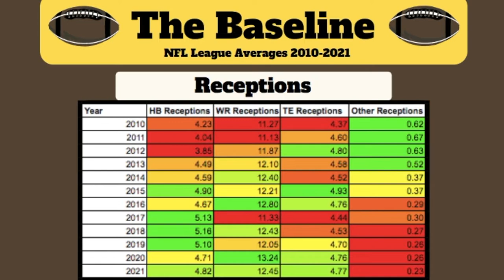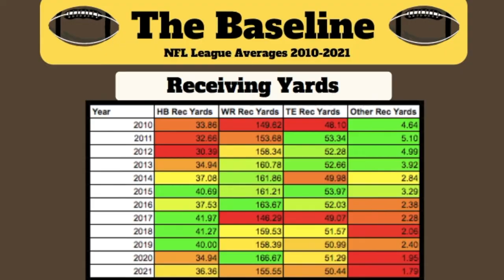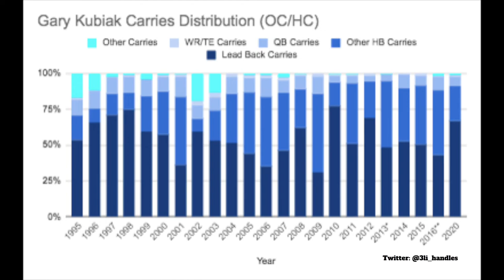NFL Coaching Profile: Gary Kubiak (CHARTS ONLY)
This video contains a variety of charts from the former Houston Texans head coach Gary Kubiak's coaching profile over the course of his career (as an OC/HC) to help understand the fantasy impact he had on his players.

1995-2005: Denver Broncos Offensive Coordinator
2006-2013*: Houston Texans Head Coach
2014: Baltimore Ravens Offensive Coordinator
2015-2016*: Denver Broncos Head Coach
2020: Minnesota Vikings Offensive Coordinator

*Gary Kubiak only coached 13 games in 2013 for Houston and missed Week 6 in 2016 for Denver due to medical reasons

As of the 2022 season, Gary Kubiak is retired.

Approximate Time Stamps

Intro: 0:00-0:07
Team Attempts: 0:08-0:16
Receptions: 0:17-0:38
Targets: 0:39-0:59
Receiving Yards: 1:00-1:19
Receiving Touchdowns: 1:20-1:39
Carries: 1:40-2:03
Rushing Yards: 2:04-2:19
Rushing Touchdowns: 2:20-2:35
Basic Takeaways: 2:36-2:46
More Videos: 2:47-2:58